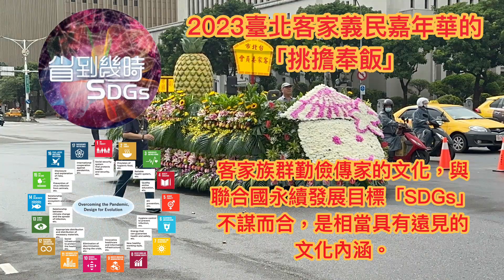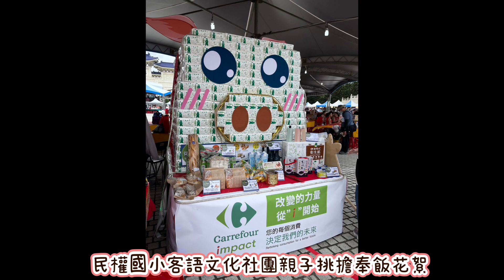台北市民權國小客語班暨各協會參加2023義民嘉年華挑擔奉飯